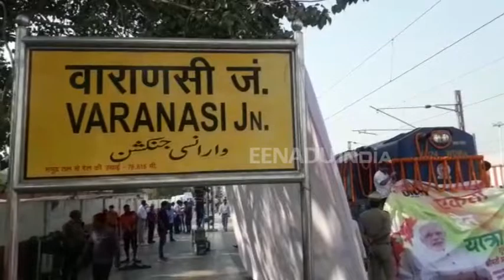वाराणसी : अनुप्रिया पटेल ने एकता ट्रेन यात्रा को हरी झंडी दिखाकर किया रवाना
वाराणसी : 31 अक्टूबर को गुजरात के वडोदरा में होने वाले सरदार वल्लभ भाई पटेल की जयंती के अवसर पर स्टैचू ऑफ यूनिटी का लोकार्पण कार्यक्रम होगा. इसमें शामिल होने के लिए हजारों की संख्या में लोग इस स्पेशल ट्रेन से जा रहे हैं. पीएम मोदी के संसदीय क्षेत्र से गुजरात के वडोदरा के लिए एक स्पेशल ट्रेन रवाना की गई है.